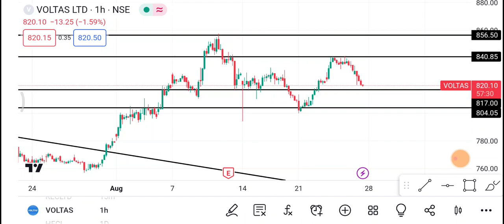28 August Voltas Share| Voltas Share latest news | Voltas Share price today news